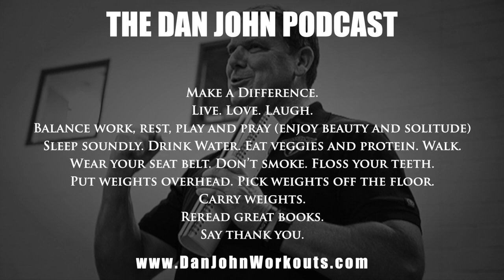Accumulation Intensification and Transformation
This clip is from Episode 6 of The Dan John Podcast